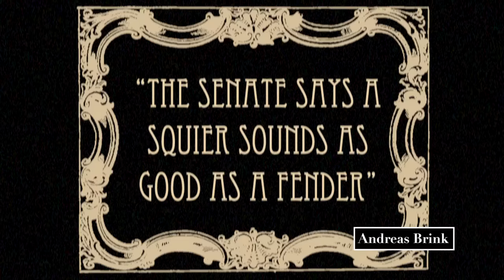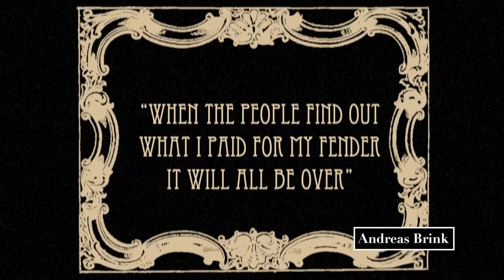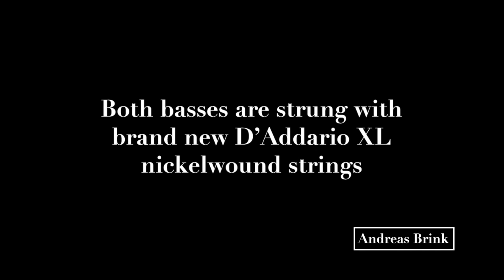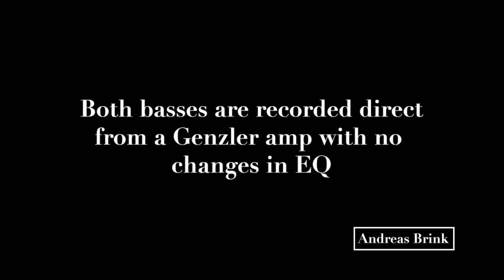Squier vs Fender Precision Bass - A sound comparison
Does a cheap Squier Affinity bass sound very different from a Fender bass? There are many versions and copies of the old Precision bass available, quite a few from the Fender company and many from other manufacturers. In this video I demonstrate the sound of two P-basses, the Fender American Standard and the Squier (by Fender) Affinity. I thought it would be interesting to pick the most affordable Squier and an American made Fender. Both are recorded with exactly the same EQ and same brand new strings to make a fair comparison.  Listen through good speakers or headphones, the built in speakers of a laptop or phone will not do.